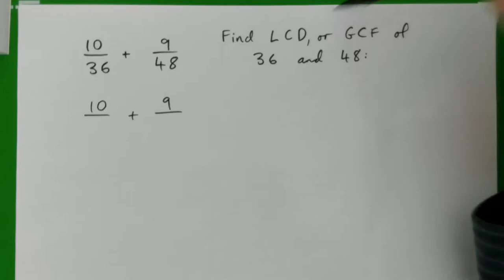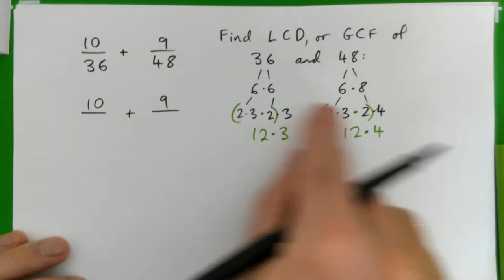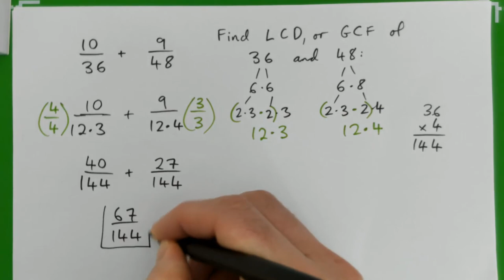3.1 q.39 Math 60